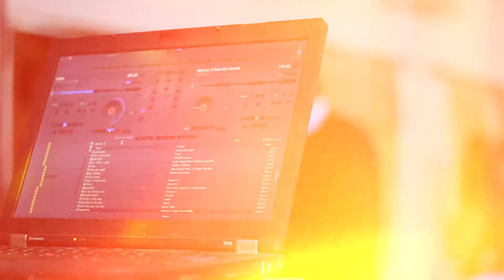ADRIAN RIGA MUSICA